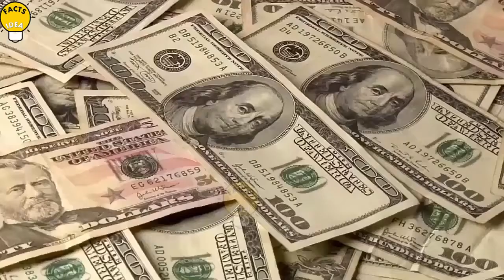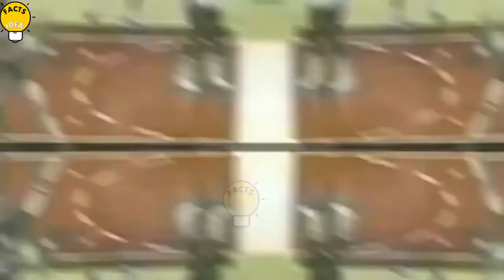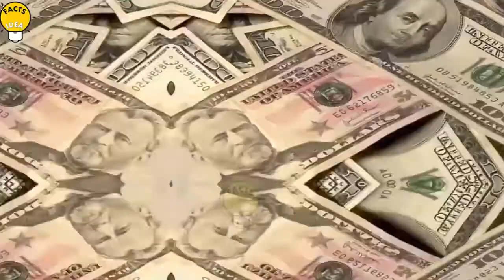Top Interesting Facts About World | Part 5 | Amazing Facts | Facts Idea